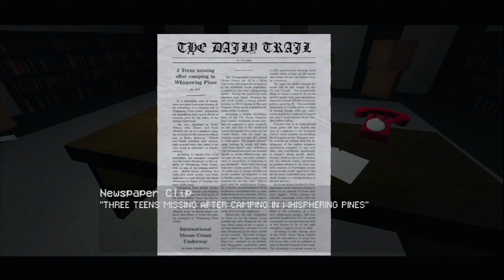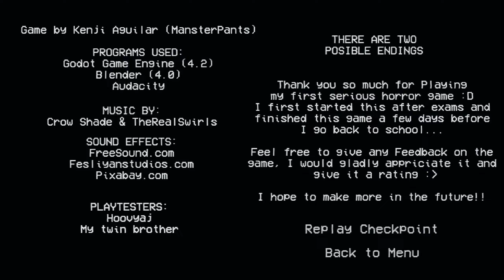Nightfall Terror - Trails Of The Dead | Indie Horror Game Full Gameplay Walkthrough | No Commentary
You play as Detective Mason, an investigator determined to solve the chilling mystery of the disappearance of three teenagers, their last known location was in The Whispering Pines Forest. Will you find those poor kids or is it too late..